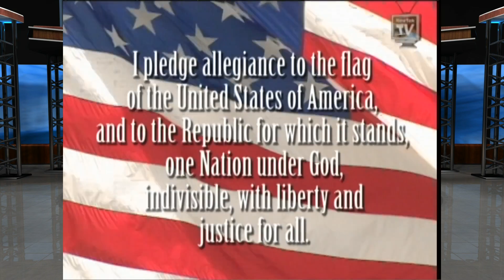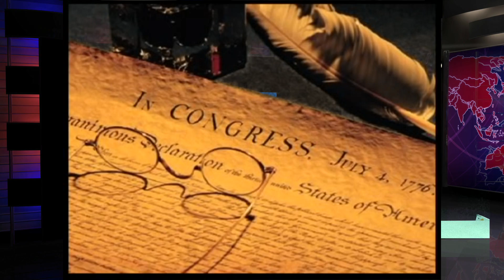Monday, March 11, 2019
Lunch - Popcorn Chicken